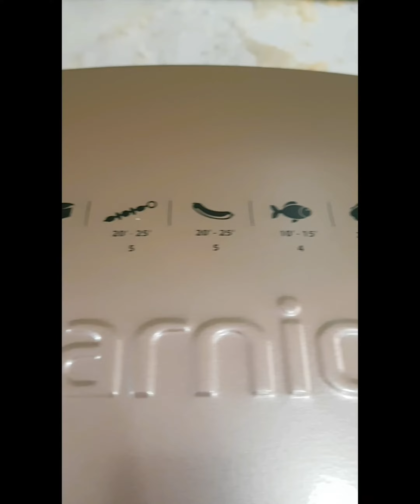Arnica Tostit Maxi Tost Makinesi Kutu Açılımı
Arnica Tostit Maxi Tost Makinesi
2000 W
5 Kademe ısı ayarı
açma kapama düğmesi
90-180 derece açılabilen üst tabla
çocuk kilidi
çıkarılabilir alt ve üst tabla